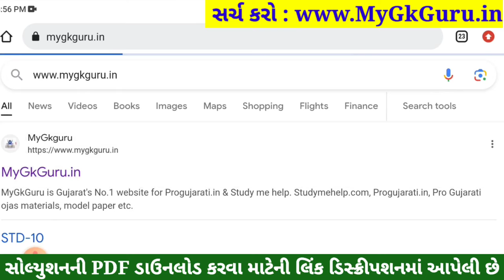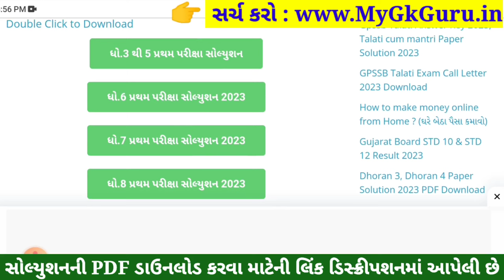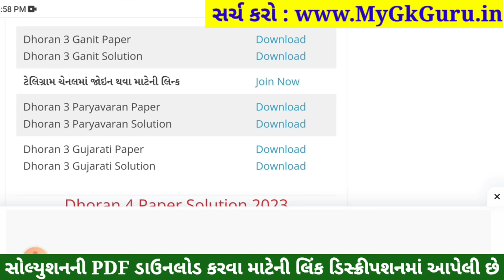Dhoran 3 Gujarati Paper Solution 2023 STD 3, Std 3 Gujarati Paper Solution 2023 40 Marks 26 October